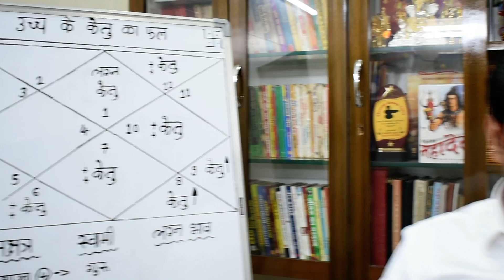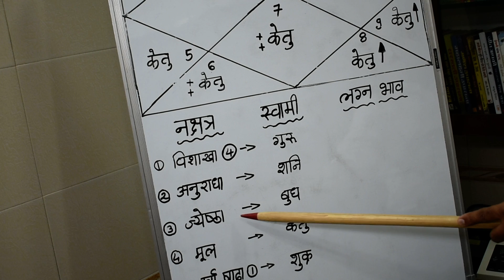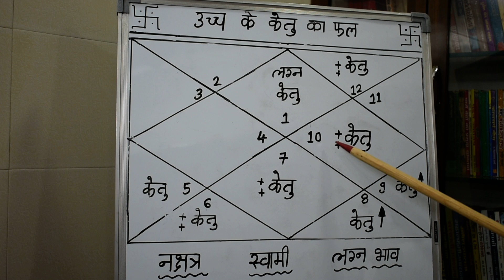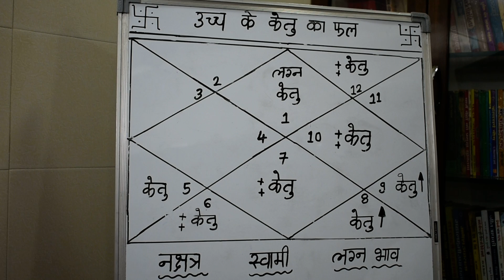उच्च के केतु का फल/Exalted Ketu (वृश्चिक/धनु राशि का केतु ) lecture 305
ज्योतिष्कार,कर्मकांडी ब्राह्मण,वास्तुशास्त्री
0PP. L.I.C. OFFICE, OR  DALAL GYM
AMBARNATH (E)  421501
MUMBAI, MAHARASHTRA

ज्योतिष्कार,कर्मकांडी ब्राह्मण,वास्तुशास्त्री
उच्च का केतु,उच्च का केतु का फल,उच्च के केतु का फल,उच्च के केतु का प्रेडिक्शन,उच्च के केतु का शुभ फल,उच्च का केतु का सम्पूर्ण विश्लेषण,उच्च केतु का सम्पूर्ण ज्ञान,उच्च के केतु की जानकारी,उच्च के केतु का फलादेश,उच्च के केतु का शुभ प्रभाव,जन्मकुंडली में उच्च का केतु,कुंडली में उच्च के केतु का फल,केतु उच्च राशि में कैसा फल देगा,केतु उच्च राशि में,उच्च के केतु का विवेचन,उच्च का केतु क्या फल देगा,उच्च का केतु कब फल देगा,उच्च का केतु कैसा फल देगा,उच्च का केतु